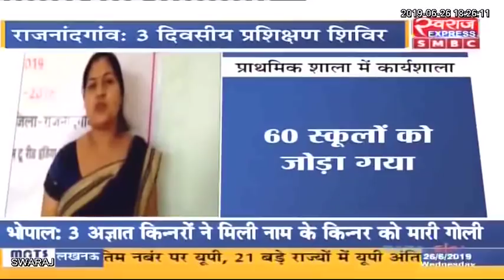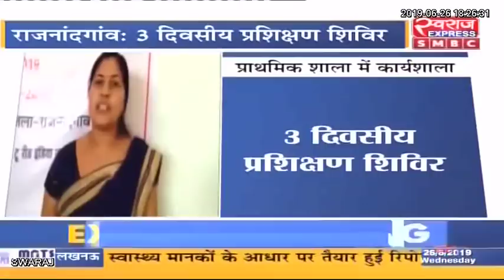राजनांदगांव: तीन दिवसीय शिक्षक प्रशिक्षण शिविर का आयोजन